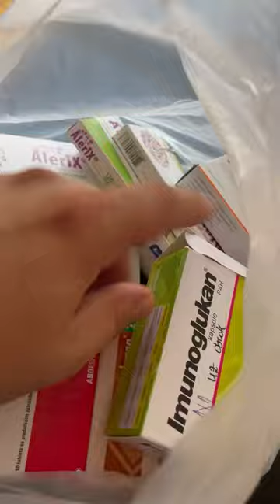KIROPRAKTIKA BIJELJINA - MASTER KIROPRAKTIKE LJUBISA STEVANOVIC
”Nisam vjerovala da jedan tretman kod kiropraktičara može da pomogne više nego svi naši specijalisti”.
🔸Na video snimku je mlada osoba (18) koji je primarno imao probleme u segmentu cervikalne kičme, a koje smo jednim tretmanom eliminisali za oko 80%.
🔸Pogledajte video. 👍
Zakažite svoj termin na vrijeme:
☎️0️⃣6️⃣6️⃣1️⃣2️⃣4️⃣1️⃣1️⃣1️⃣☎️
…ili inbox.
🔸Moje kvalifikacije:
➡️  Vaš licencirani terapeut Ljubiša Stevanović ®️
✅ Masaža (Wellness Academy Peđa Filipović-Belgrade/Serbia);
✅ Kiropraktika (dr Giovanni Bonfanti, dr Daniele Pignatelli-Paderno Dugnano/Padova/Italy);
✅ Hidžama/cupping therapy (Elvir -Sarajevo/BiH).